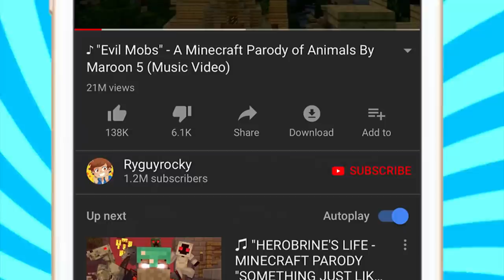Minecraft Daycare - DATE NIGHT !? (Minecraft Roleplay)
►Episode - Minecraft Daycare - DATE NIGHT !? (Minecraft Roleplay)